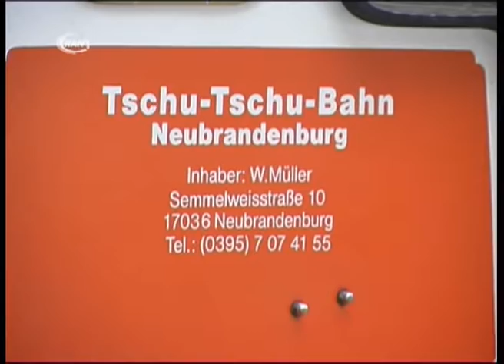Tschu Tschu Bahn nimmt Fahrt auf - RAN1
Sehenswürdigkeiten gibt es in Wittenberg einige zu sehen, die meisten sind nur zu Fuß zu erreichen, was für ältere oder ganz junge Besucher mitunter sehr anstrengend werden kann. Eine Art Stadtrundfahrt wäre die Lösung, dachte sich auch der Kapitän der Wittenberger Passagierschifffahrt Jan Harnisch